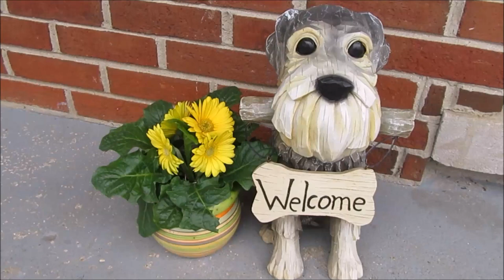Quarantine - Day 16 | Life With 6 Schnauzers